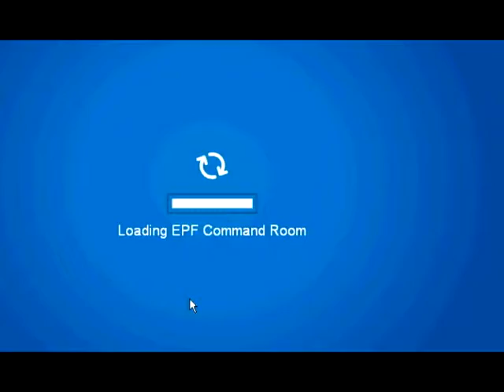Club Penguin EPF - Field-Ops 12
Field ops 12